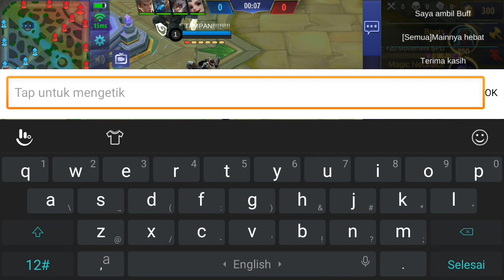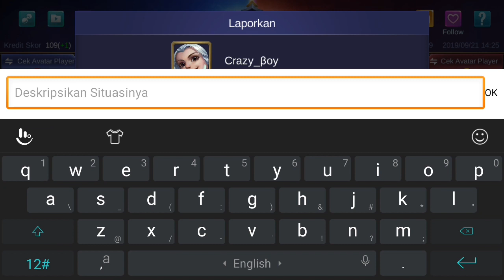VALIR REWORK GILA JADI OP PARAH NIH HERO !!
Falir rework asli gg parah, wajib cobaa boyy